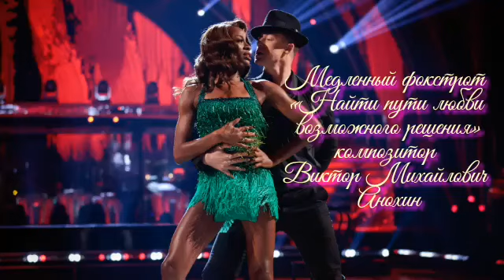Медленный фокстрот «Найти пути любви возможного решения» improvisation piano composer Viktor Anokhin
«Полёт души в импровизациях!!!» Музыкальный художник, иллюстратор, профессионал. Мастер импровизации инструментальной музыки.
Любовь — это вечность!
Найти пути любви возможного решения
Хочу закон любви я вечной изучать.
Что можно сказать о любви?
1-е послание Коринфянам 13:1-13 — Библия Синодальный перевод
Если я говорю языками человеческими и ангельскими, а любви не имею, то я — медь звенящая или кимвал звучащий. Если имею дар пророчества, и знаю все тайны, и имею всякое познание и всю веру, так что могу и горы переставлять, а не имею любви, — то я ничто. И если я раздам всё имение моё и отдам тело моё на сожжение, а любви не имею, нет мне в том никакой пользы.
Библия Синодальный перевод Бытие 1:27-28
"И сотворил Бог человека по образу Своему, по образу Божию сотворил его; мужчину и женщину сотворил их. И благословил их Бог, и сказал им Бог: плодитесь и размножайтесь, и наполняйте землю, и обладайте ею..." Брак мужчины и женщины-это семья. Любовь, верность до конца жизни. Вот это человеческие ценности и основа смысла жизни человека на Земле. Крепкая семья-крепкое государство. Враг хочет разрушить семью. Но каждый из нас может быть победителем , в этой войне со злом, создавая семью и оберегая её живя по законам Бога.
Вера, надежда, любовь пусть будет с вами по жизни!!!
Евреям 4:12 "Ибо слово Божие живо и действенно и острее всякого меча обоюдоострого: оно проникает до разделения души и духа, составов и мозгов, и судит помышления и намерения сердечные."